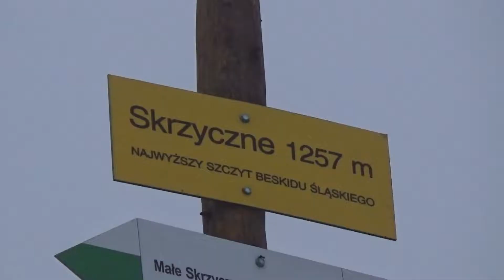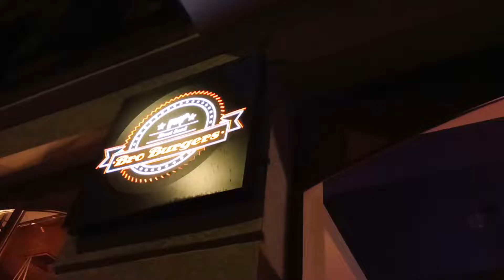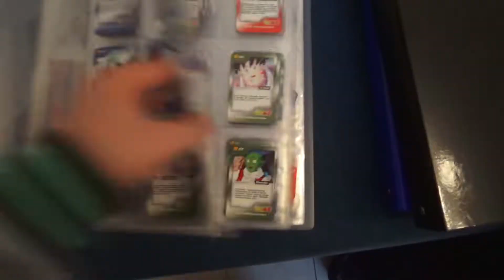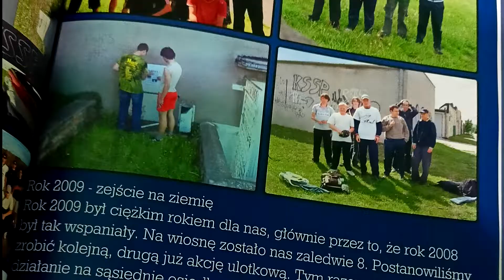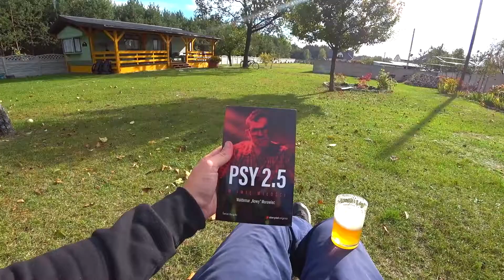Podsumowanie roku 2021 - lifestyle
Chciałem zrobić ten film kolejny raz. Robię co rok i chciałem również podsumować ten kolejny rok. Myślałem i nawet próbowałem zrobić to nieco w innej formie, ale nie byłem zadowolony z efektu końcowego i ostatecznie powróciłem do tradycyjnej formy. Nie mniej zapraszam na moje osobiste podsumowanie roku 2021!

Jest to 57 film wrzucony przeze mnie w tym roku.